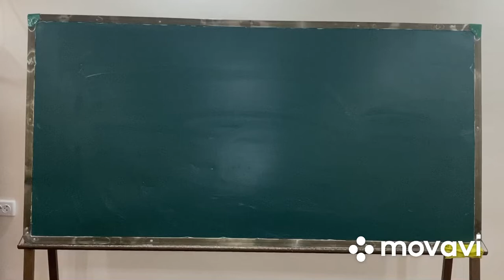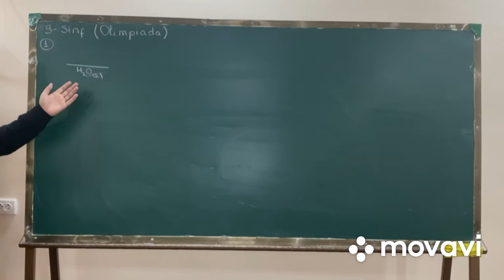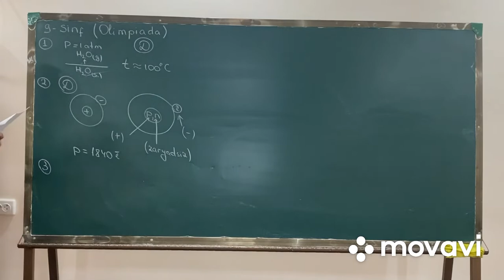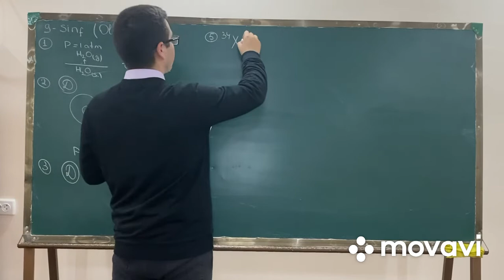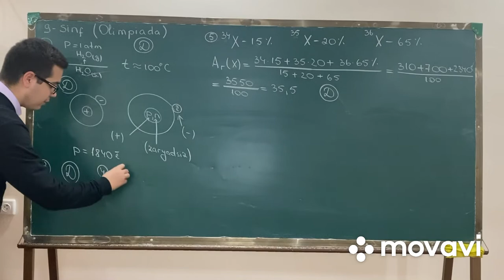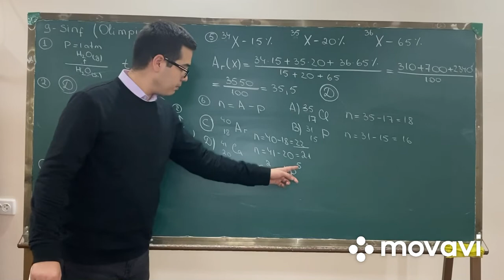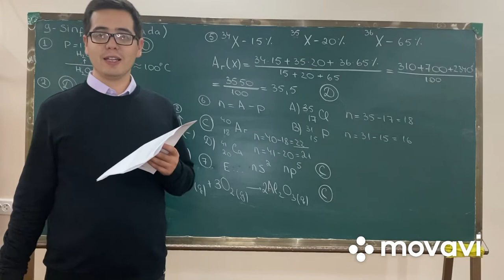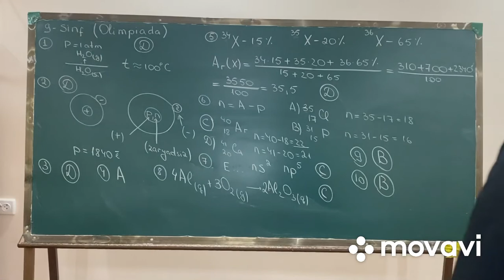Viloyat olimpiadasi savollari tahlili | 9-sinf | 1-qism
Assalomu alaykum va rahmatulloh va barakatuh.

          Assalomu alaykum hurmatli ustozlar, aziz o`quvchilar, olimpiadistlar va talabalar ! Men Amir Anvarovich, Kimyogarman. Sizlarni kanalimizda ko`rib turganimizdan xursandmiz.

          Sizlarga videodarsimiz yoqqan bo`lsa, videoga layk bosing va kommentariya (izohda) o`z fikringizni qoldiring. Videodarslarimiz foydali bo`ladi degan umiddaman.

          Amir Anvarovich kanali yosh o`quvchilarni kimyo fanidan tayyorlash, shu orqali ularning  kimyo faniga qiziqishni oshirish, salohiyatini yuksaltirishga qaratilgan. Bizning videodarslarimiz mutlaqo bepul bo`lib, sizda internet bo`lsa bas. O`zbekistonning xohlagan nuqtasidan bizni tomosha qilishingiz va kimyo fanini chuqur o`rganishingiz mumkin.
Biz sizga KIMYO fanidan quyidagi yo`nalishlarda talim olishingizni taminlab beramiz:
1) Mavzulashtirilgan maruzalar
2) Mavzulashtirilgan testlar va ularning yechimlari
3) Olimpiada savollari va ularning tahlili, yechimlari
4) Maktab milliy reyting savollari tahlili
5) Milliy sertifikat savollari va tahlili, yechimlari
6) Abituriyent savollari va tahlili, yechimlari
7) Eksperimentlar, tajribalar, laboratoriya ishlari
          Agar talab va takliflaringiz bo`lsa telegram va instagram sahifalarimizga obuna bo`ling va o`z fikringizni qoldiring. Biz imkon boricha barchaga yordam berishga tayyormiz.